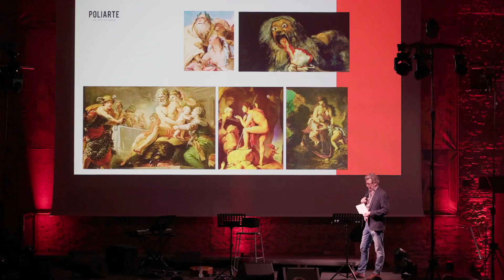LO SGUARDO DEL MALE, AL VIA POPSOPHIA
21 marzo 2024. Il primo festival nazionale di Popsophia ad Ancona.
"Lo spettacolo del male" - cosa ci tiene incollati allo schermo? ... La giornata d'apertura del 21 marzo alla Mole Vanvitelliana.
L’atteso debutto del festival Popsophia attorno alle riflessioni sulla spettacolarizzazione del male e della crudeltà, dei pensieri distruttivi e della malìa dello sguardo.